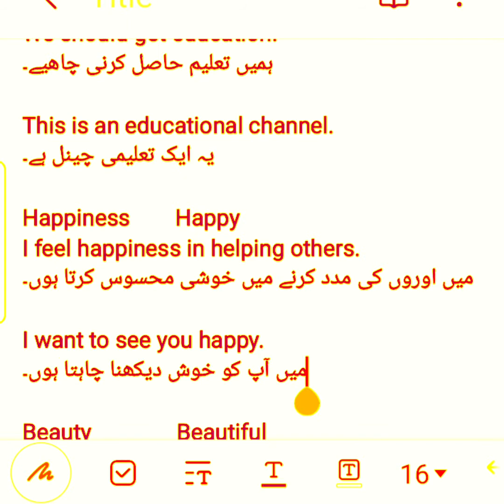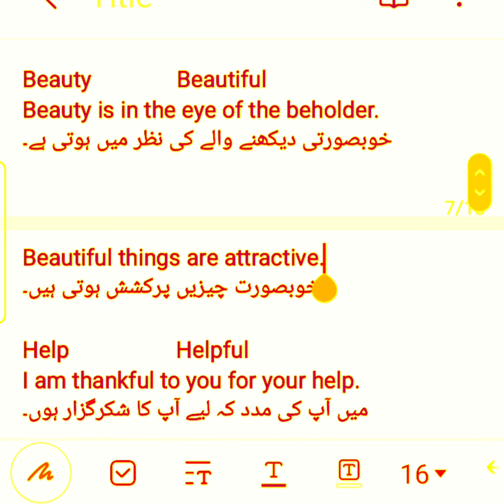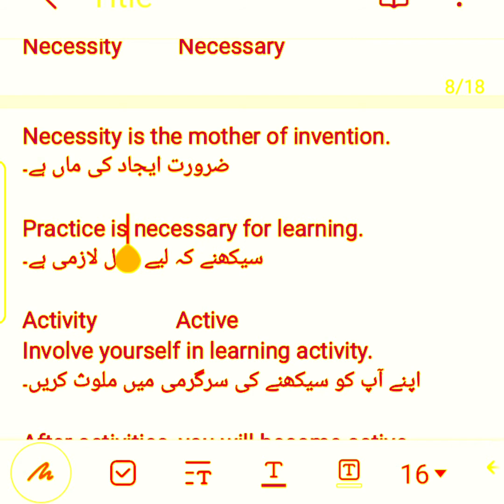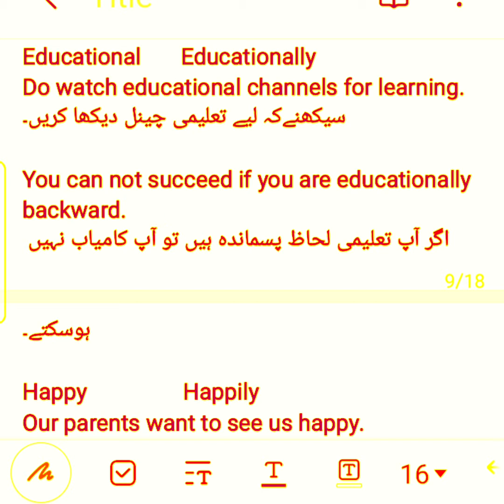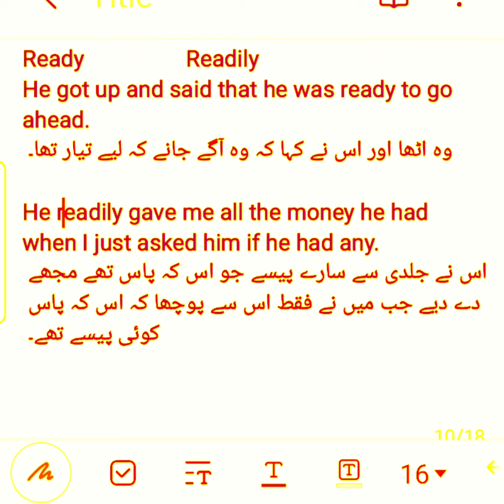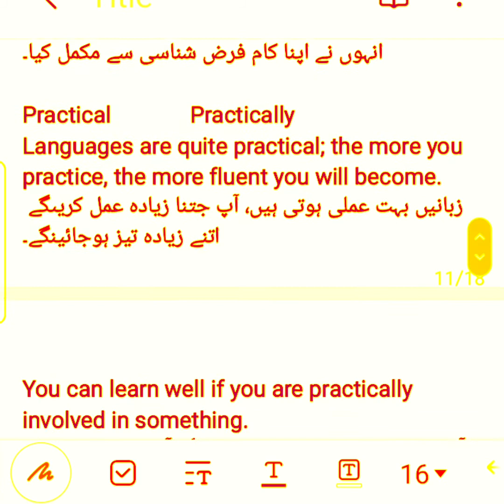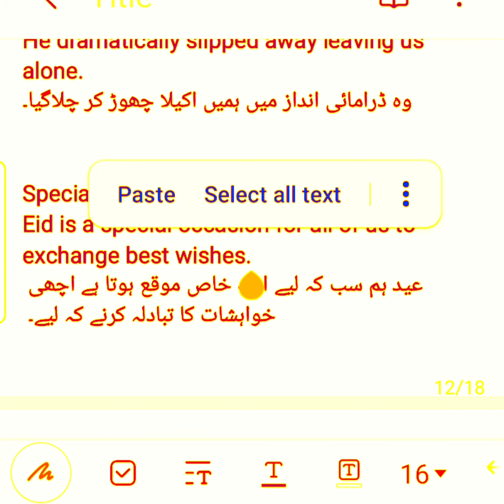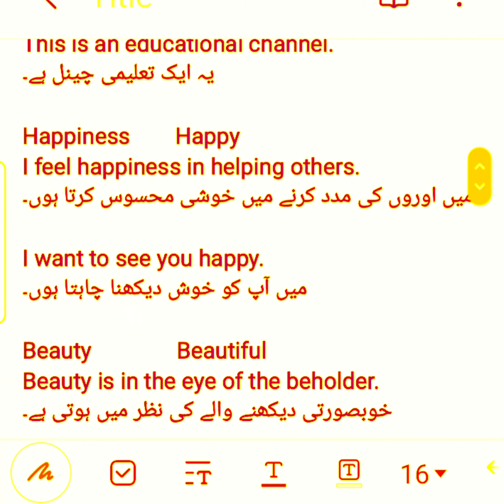Vocabulary - Formation of Words - Usage Part 1 (C) || englishlearning formationofwords urduhindi#